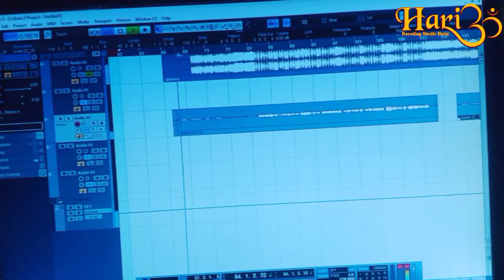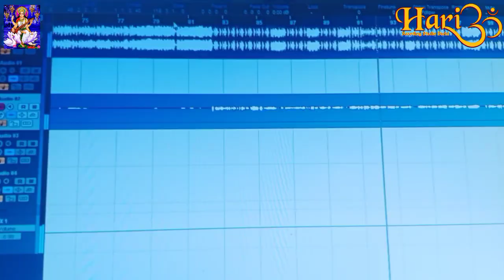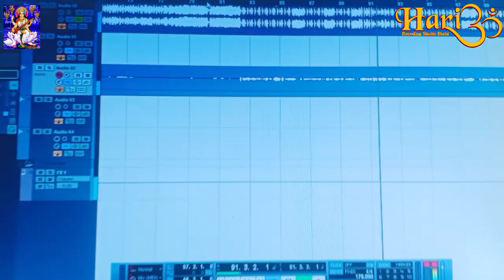आ गया || Udeshwar Deewana का विडियो झूमर गीत Roje Pike Awe Ge Maiya Studio Live Video 2021 ka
आ गया || Udeshwar Deewana का झूमर गीत Roje Pike Awe Ge Maiya 2021 का सुपरहिट सोंग || Audio Song |

Album : Roje Pike Awe Ge Maiya
Singer : Udeshwar Deewana
lyrics : Sanjay Sanam
Recoding : Hariom Recoding Studio (Barhi) 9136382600
Lebal : Hariom Recoding Studio